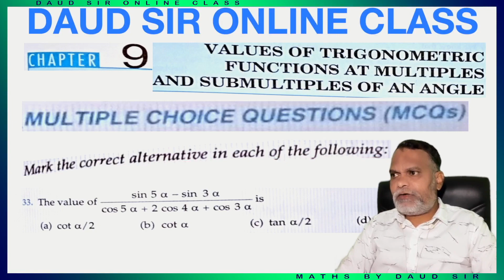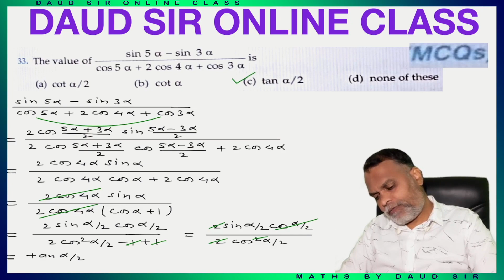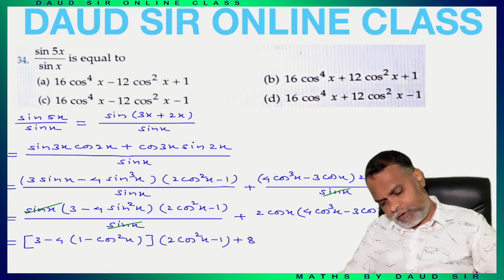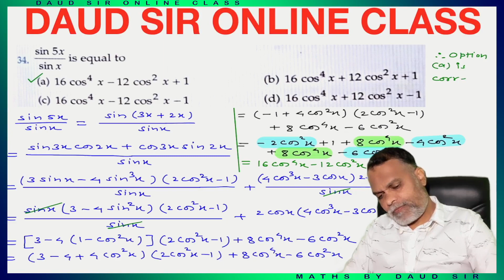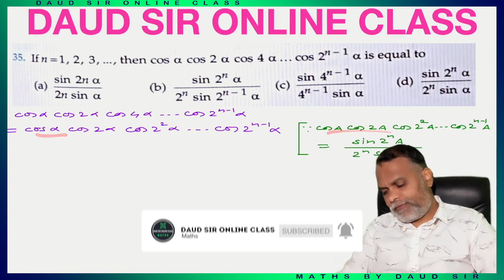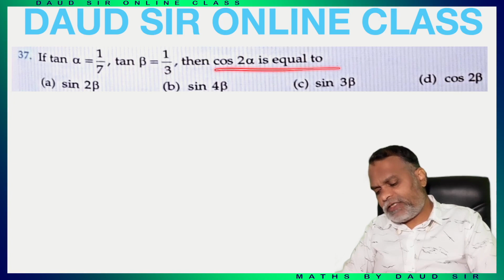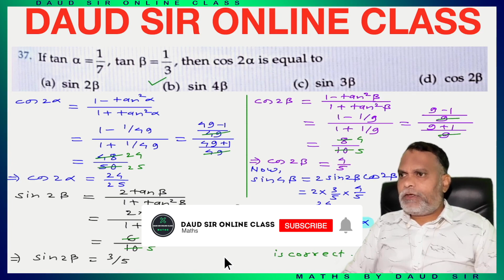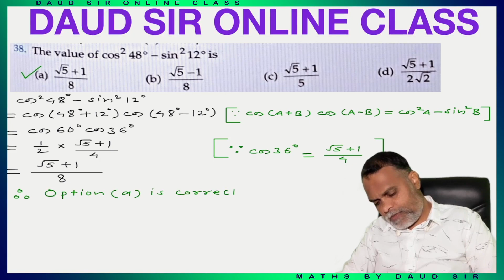Multiples & Submultiples of an Angle MCQs (Ep.5) Ch 9 11th RD Sharma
Class 11th || RD Sharma || Chapter 9 || Multiples & Submultiples of an Angle || MCQs (Episode 5)